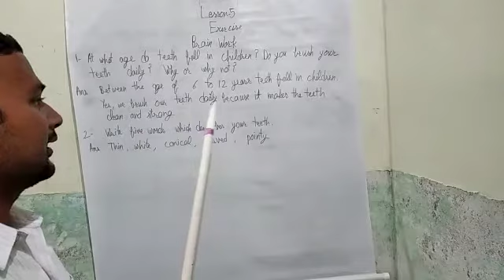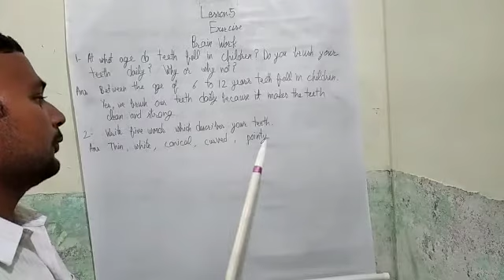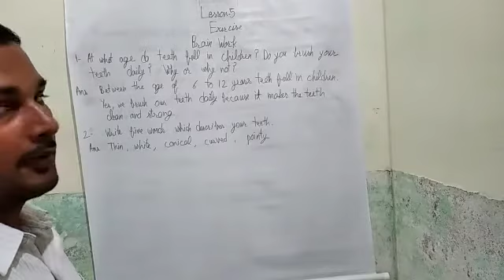Class 2 English VD-27 2808